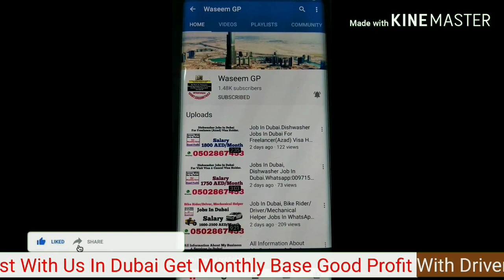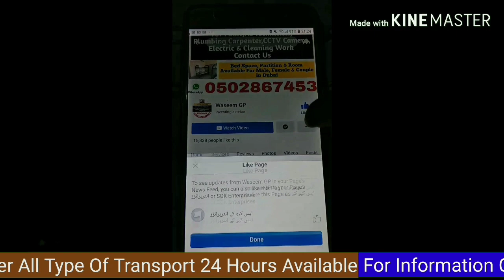Freelance (Azad) Visa Of Dubai.U Can Earn 5000 AED/Month.Whatsapp:00971502867453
Jobs Available For Male,Female In Dubai

Daily/Monthly

24 hrs Bus Services,Taxi Services,Car Lift Available

5-7 Mint Walking Distance From Al Rigga Metro Station Exit 2.